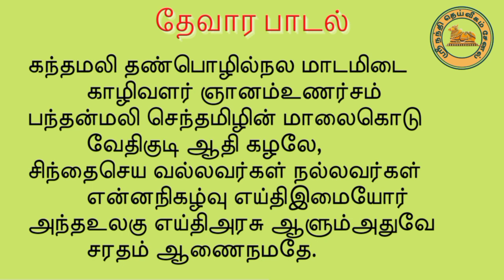"விரைவில் திருமணம் நடக்க"/ கேட்க வேண்டிய பாடல்/ "திருஞானசம்பந்தர் அருளியது" / உங்கள் அன்பன் குரலில்